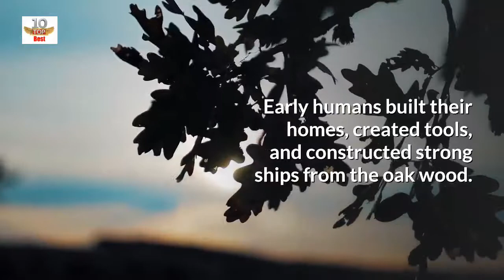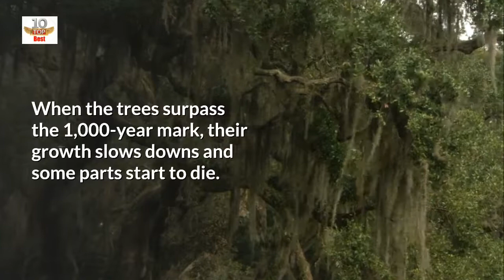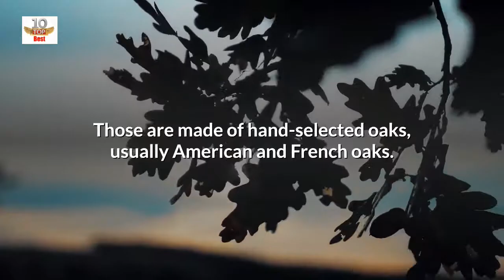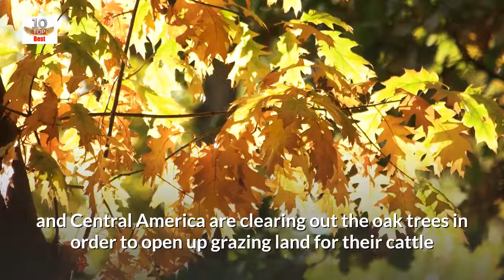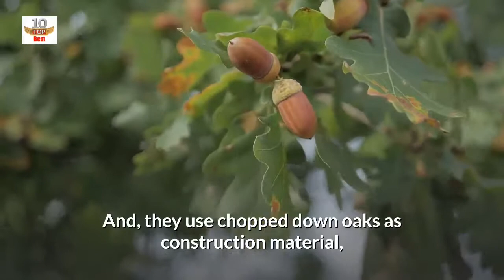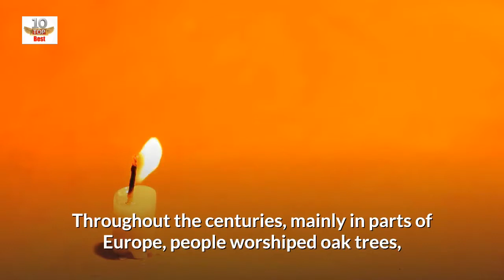12 Amazing Facts About Oak Trees You Would Not Believe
12 Amazing Facts About Oak Trees You Would Not Believe
Oaks are one of the oldest and most widely spread trees on this planet. They have existed way before humans were here.

They feed various living creatures with their leaves and acorns.
Oaks played a crucial role in human history as well.

Early humans built their homes, created tools, and constructed strong ships from the oak wood.
These trees are still one of the crucial sources of raw material in our modern time.

Elegant furniture, flooring materials, cosmetic creams, and wine barrels are some among many products that are being produced using oak trees.

Just click the red button bellow and ring the bill...